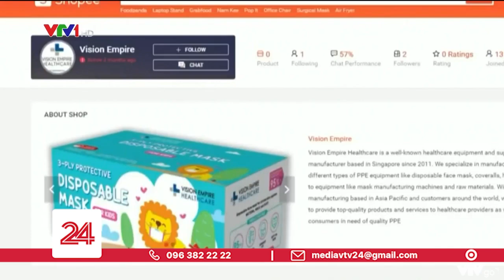GRACE - Người máy sinh ra từ khủng hoảng COVID-19 | VTV24